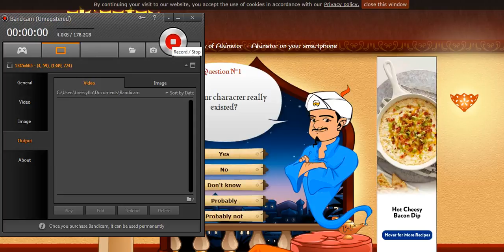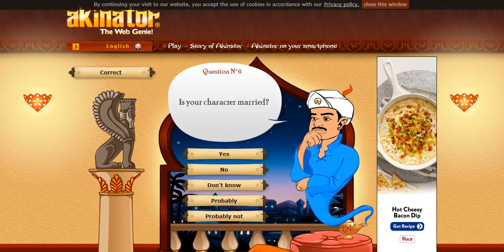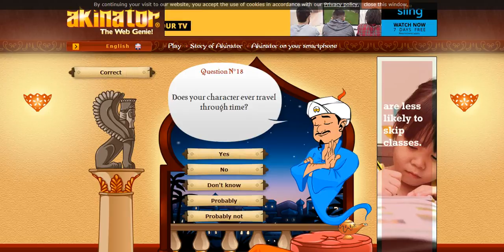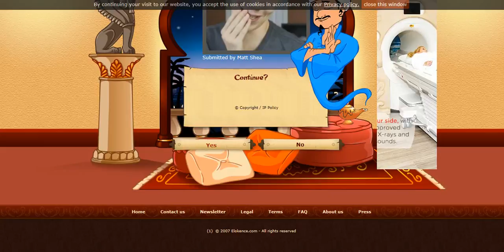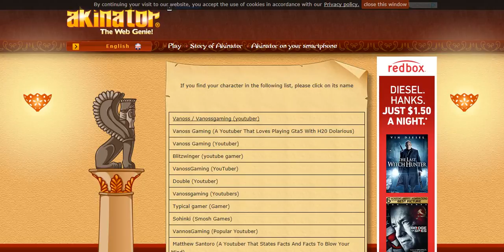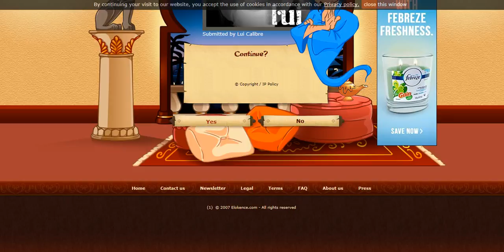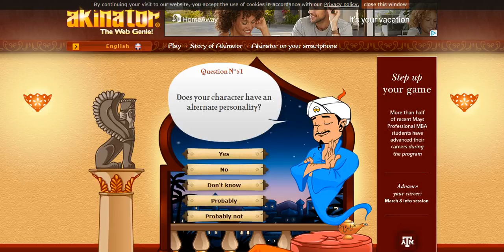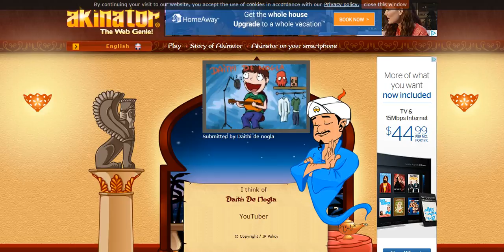Update video-Thank,You chose the roleplay,Make your own roleplay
Hey guys. Today I'm back with an update/thank you video. Thanks everyone for all your support and love. As a thank im letting you guys choose my next roleplay and ill even make three lucky subscribers roleplays for them. IF you want to enter the three lucky subs just msg me your roleplay ideas on my Skype. This also applies to which roleplay I should do next. I will also be livestreaming on Saturday 3 pm central standard time Don't miss it.

Want to record or just talk well here's my Skype: breezyflu